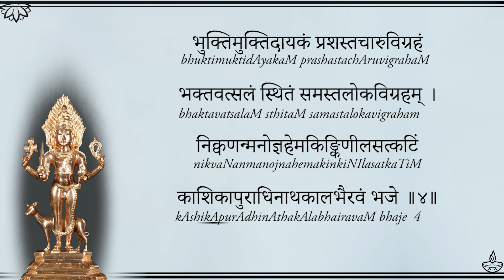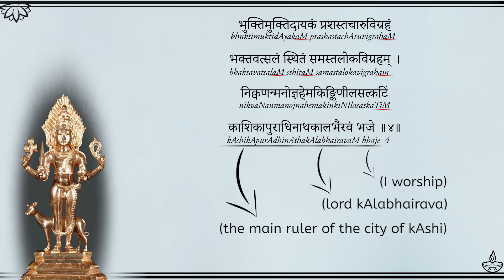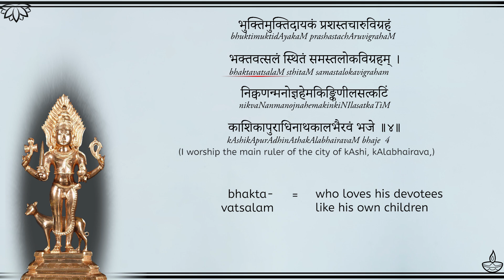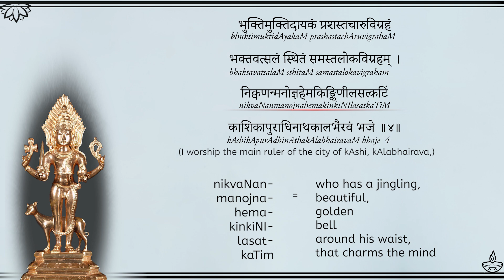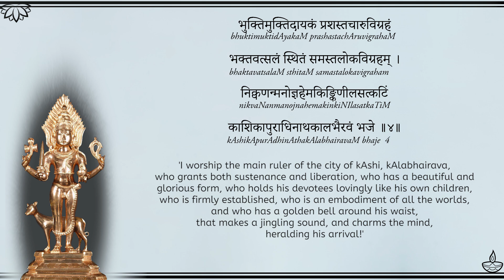Kalabhairava Ashtakam - Shloka 4 - The One Who Provides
► UPI IDs for One-Time Contributions:
💧G-Pay / Paytm :
udayshreyas-1@okhdfcbank